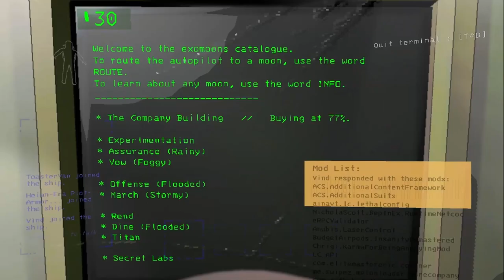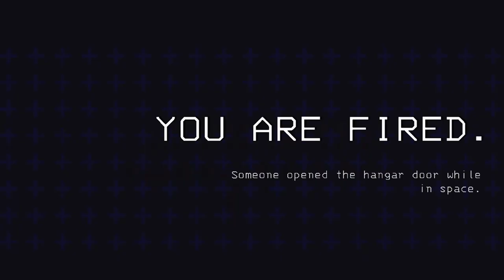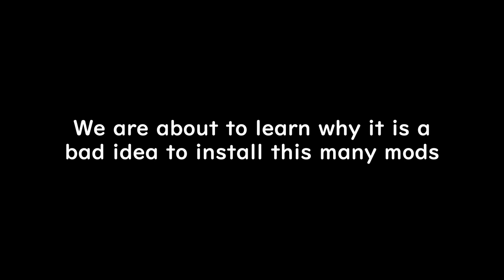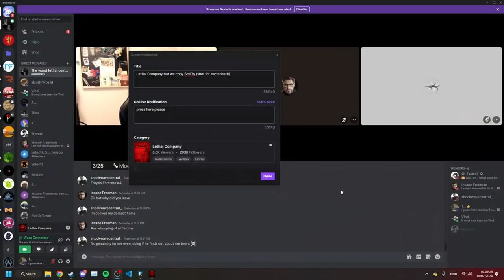The rest of the "adult drink" Lethal Company gameplay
Games are more fun when it would be illegal to drive